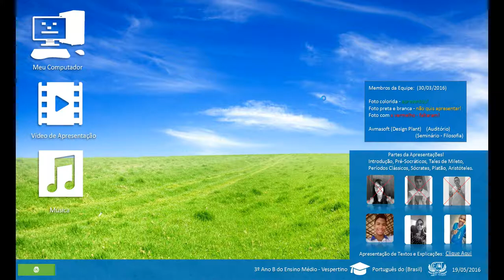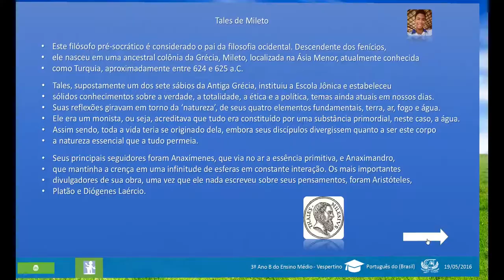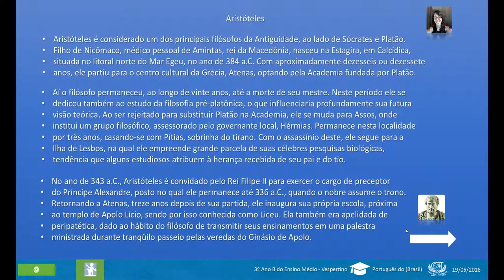🔴 Trabalho da Filosofia Antiga (3ºB)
★INFORMAÇÕES IMPORTANTES★
Membros da Equipe do 3ºB - CEAAT, IAT. (2016)

1ª Apresentação de (2016)

Líder - Albert Vinícius Maia (Apresentou o Vídeo)
Kelly Rose (Faltou)
Robson Perrucho (Faltou)
Eliseu Bernado (Faltou)
Paulo Vitor (Apresentou)
Daniel Bispo (Apresentou)
Larissa Maciel (Não Apresentou)

o Horário aconteceu 13:30 no auditório no dia 30/03/2016 sem problemas.
Assista, e não deixe de compartilhar!

Vídeo em 2K cinema!

Antigo projeto Avma Power (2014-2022): Alcançar o público jovem, despertando-lhes o interesse pela explicações de aulas, entretenimento, histórias inventadas, web tv, qualquer coisa em originalidade; (Projeto Hog-Plum)

Autorizo o compartilhamento em outros canais para fins de trabalhos. mais sem fazer comercio, e monetização (dessa imagem e material).